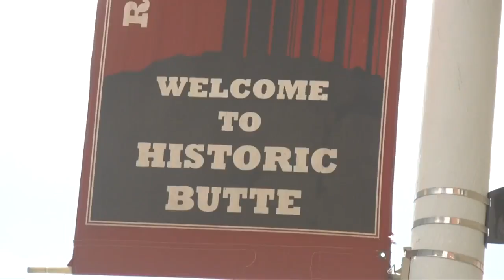Butte grocery co-op hopes to open doors next spring